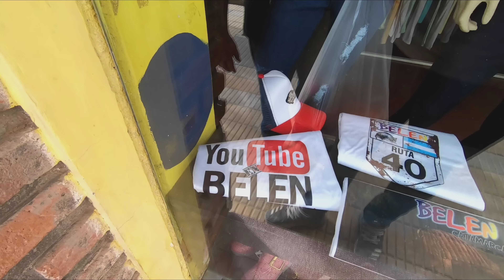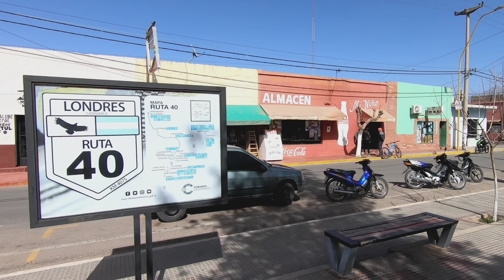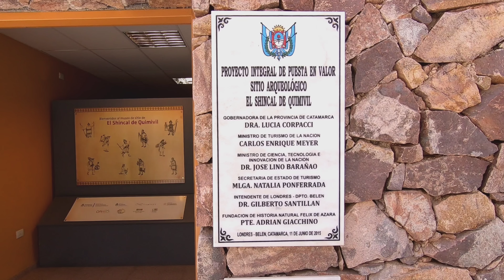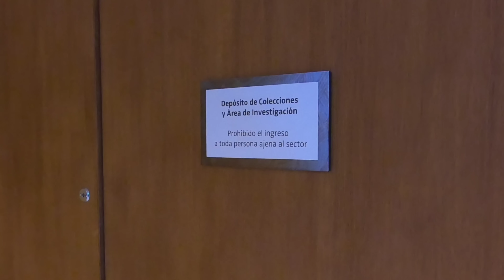La RUTA 40 en MOTO | 33/90 | De Condor Huasi a Ruinas del Shincal | Catamarca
[OC] Observaciones Criollas

RESCATANDO la DUKEITOR de un BARRANCO | Se ROMPIÓ TODA?

Dicen que hay dos clases de motociclistas: los que se cayeron y los que se van a caer. Yo entro en un tercer grupo: los que ya se cayeron y se van a volver a caer. Creo que la mayoría de quienes andamos en moto estamos en ese tercer grupo.
En esta ocación fue mi caída más fuerte y una de las menos esperadas, ya que no termino de entender cómo es que me pude descuidar tanto en ese momento.
En el video anterior vimos cómo fue la caída y como estoy yo tras la misma, ahora falta sacar la moto de ese barranco y rogar que no se haya roto demasiado.

COLABORACIONES CON EL CANAL DESDE ARGENTINA:
Mercado Pago: tom.cordoba.mp